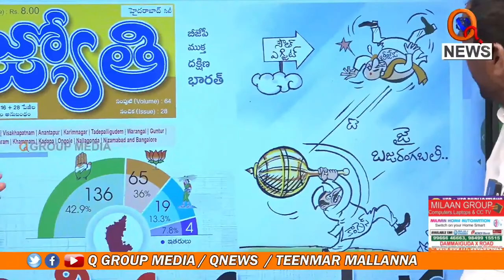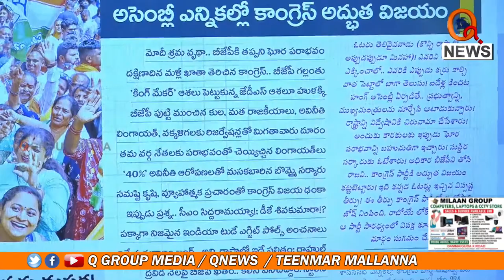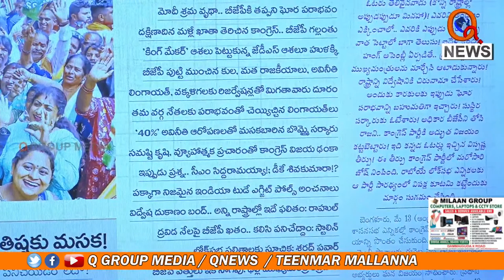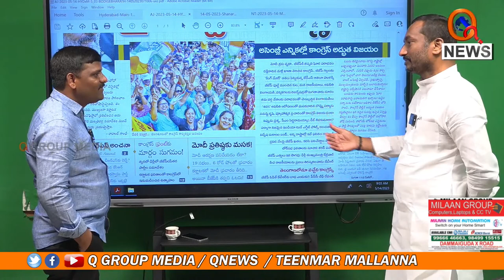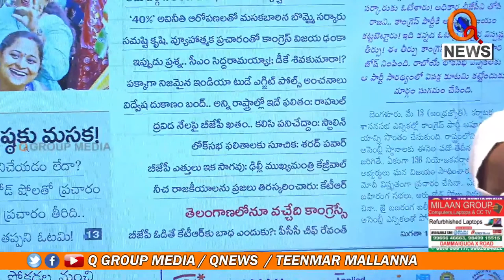నాకు ఈ ఆట చాలా ఇష్టం రఘునందన్ రావు గారు..